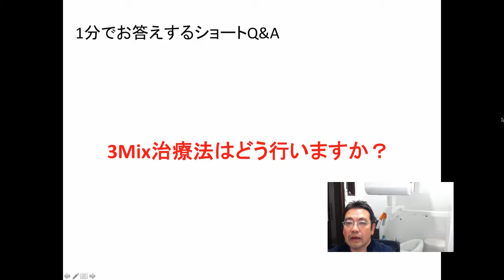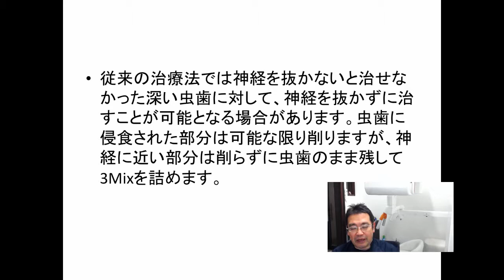群馬 前橋 歯科 Q&A474 3Mix治療法というのは、どう行いますか？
１分でお答えするショートQ&Aです。本日のご質問です。
　「3Mix治療法というのは、どう行いますか？」というご質問です。

　従来の治療法では、神経を抜かないと治せなかった深い虫歯に対して、神経を抜かずに治すことが可能となる場合があり、虫歯に浸食された部分は可能な限り削りますが、神経に近い部分は削らずに、虫歯のまま残して、この3Mixという軟こうですね。いわゆるこう、ちょっとペースト状になったものを詰めたりします。場合によっては、従来あるセメントに、この3Mixを混ぜて、応用されていた先生たちもいらっしゃると思います。
　そんな形で、材料とすると、若干軟らかめのペースト状になっているものを、そこのところに詰めるという形ですので。しばらくしたらば、それを取りずしして、またもう一回ちょっと硬いものでお詰めすると言うのが、本来この療法の原則だったと思います。
　現在、3Mix法というのと、3Mix-MP法という方法の、本当は２つの概念があるということも覚えておいいただけるといいと思います。MP法というのは、宅重先生という先生たちが提唱されている方法で、ものすごく敷居が高い方法です。ですので、若干その２つがあって、今は存在していますよということを覚えておいていただければいいかなというふうに思います。